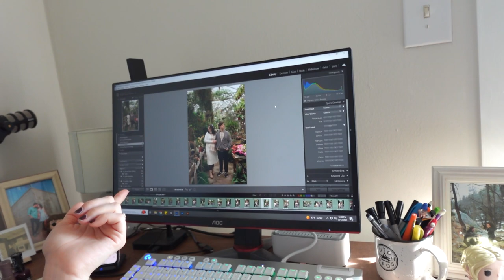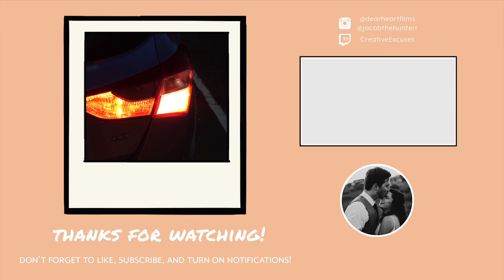The One with the Ticket and the Haircut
She got a ticket, and I am not mad

Vlogmas something is here!

Follow Shazza (our puppy!!) and her button journey: @gday.shazza on Instagram!

Follow along as we make creative excuses in our everyday lives. (:

Shelby's Insta: @dearheartfilms
Jacob's Insta: @jacobthehunterr
Shazza’s Insta: @gday.shazza

Video: Dear Heart Films